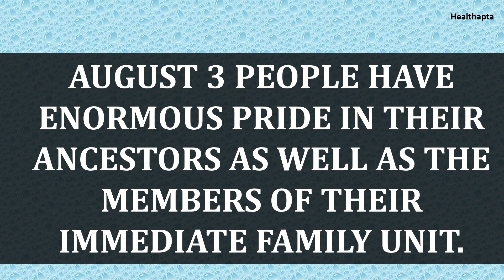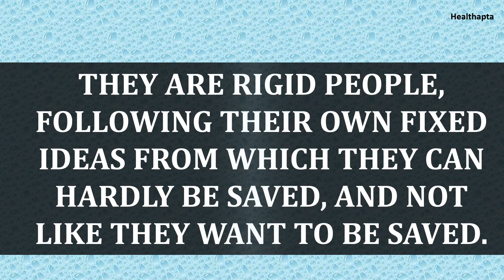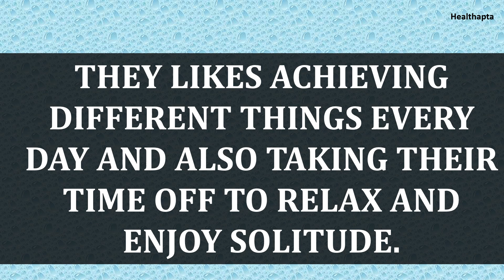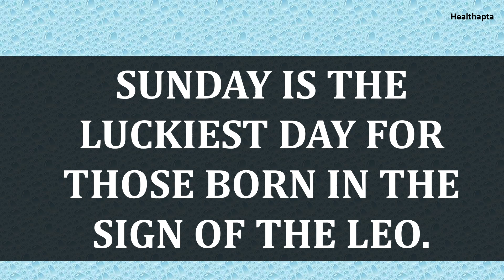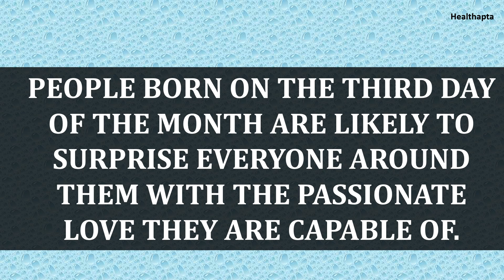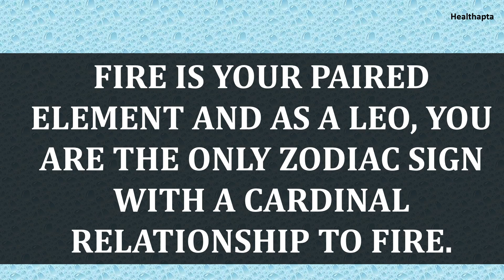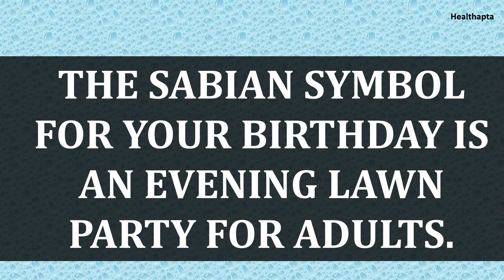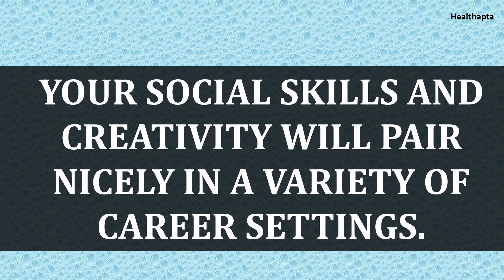AUGUST 3 BIRTHDAY ZODIAC PERSONALITY